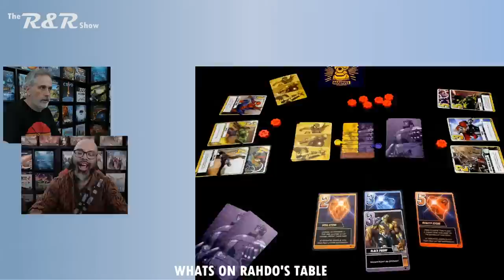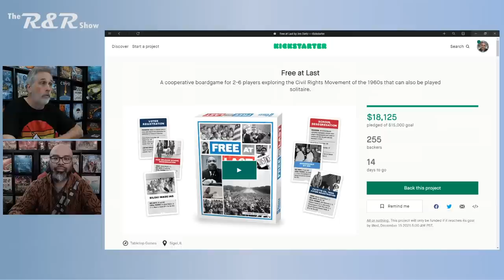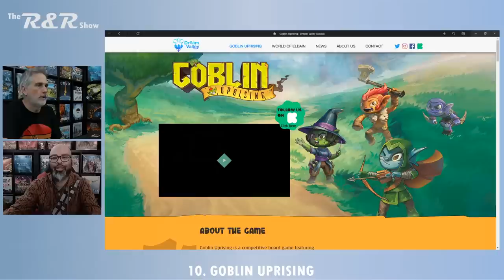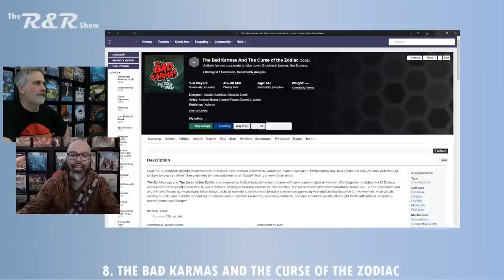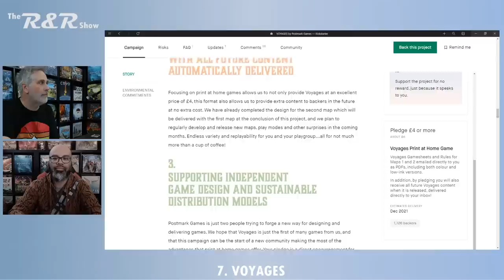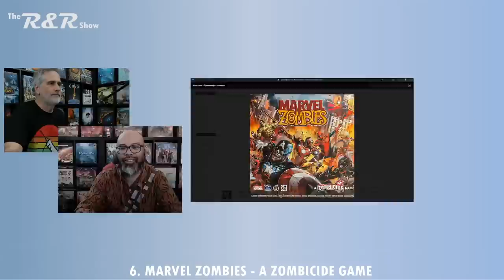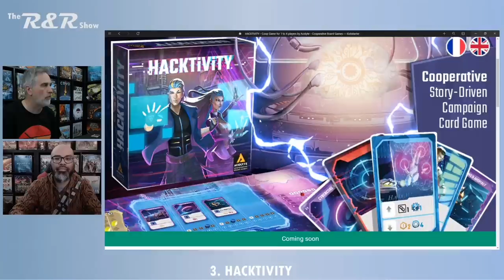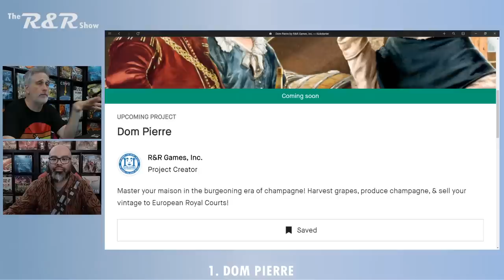Top 10 Upcoming Kickstarters (Dec 2021) | The R&R Show #18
Help Rahdo Run ❤️ Code of conduct 🙂 And now... the 18th episode of The R&R Show! Rahdo and Ruel talk board game crowdfunding!

To enter the contest, send the name of the game where the secret word was mentioned in the subject line of an email to :)

0:00 Intro & What's on Rahdo's Table
4:36 Contest time - Free At Last
9:42 PREVIEWS COMING SOON TO THE CHANNEL
10:32 Palaces of Carrara Second Edition
12:25 Encyclopedia
(link coming soon)
14:07 TOP 10 COUNTDOWN
14:28 10. Goblin Uprising
17:29 9. Octopus's Garden
20:21 8. Bad Karmas
23:35 7. Voyages
29:41 6. Marvel Zombies: A Zombiecide Game
32:26 5. Heroes of Might & Magic III
34:34 4. Explorers of the Woodlands
36:54 3. Hacktivity
39:30 2. Last Resort
43:00 1. Dom Pierre
46:40 Outro